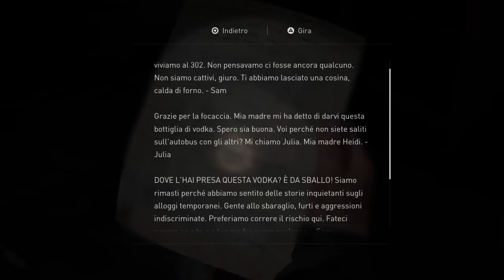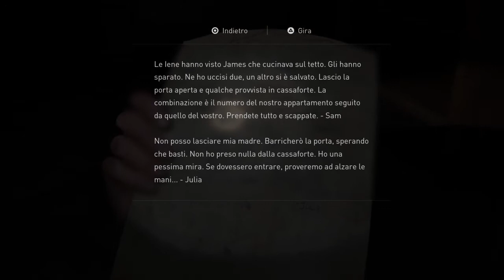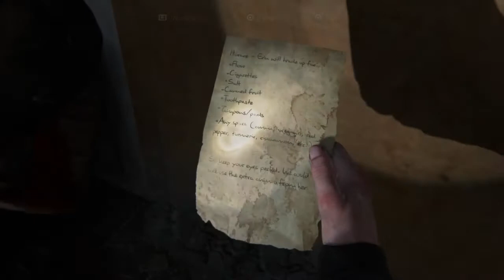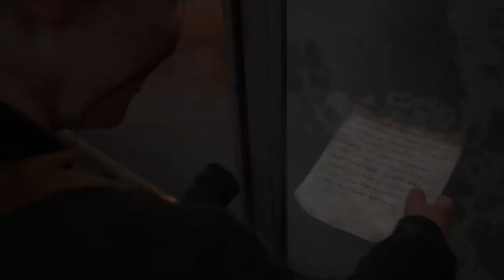THE LAST OF US 2 - Walkthrough #31 - Abby and Lev go to the hospital to save Yara - SUB ITA